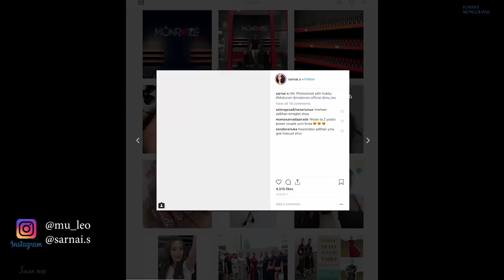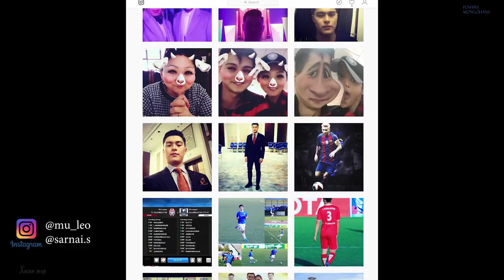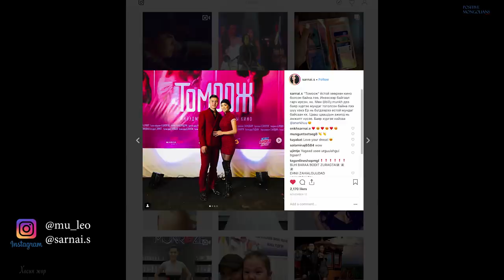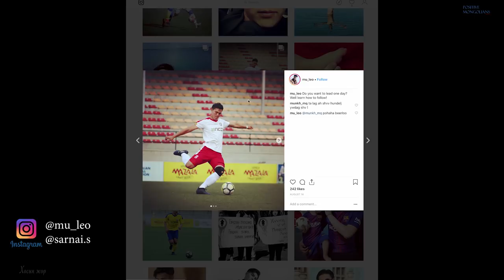Мөөгий&Сарнай/Хосын жор #18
Энэ 2-н царайны бяданд бид 2 үнэн чирэгдлээ... 😄